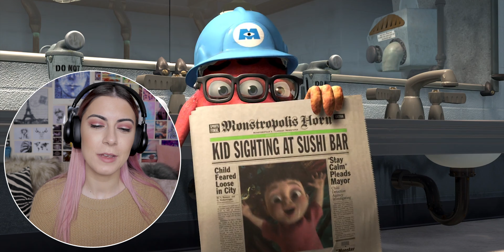MONSTERS, INC is so cute! *Movie Commentary*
Today's movie commentary is the 2001 Pixar film, Monsters, Inc.

♥ Nici